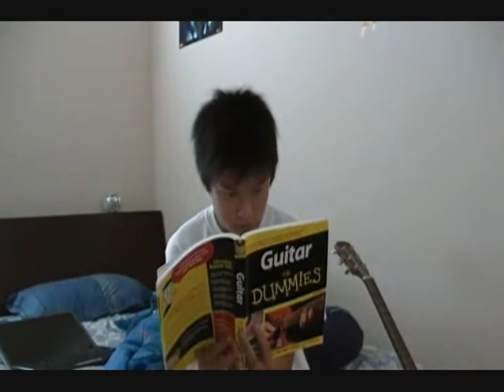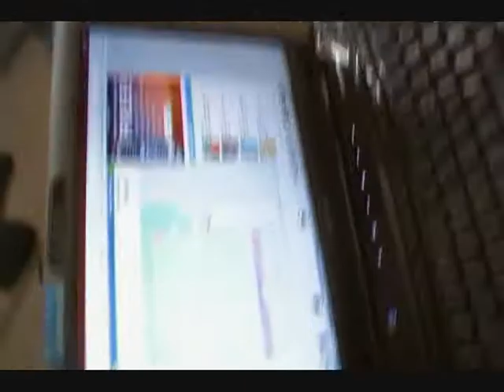Like a Boss Remake!!!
umm this is what happens when 2 asians get bored and have finished their math. lol jk but tell me what u think :D